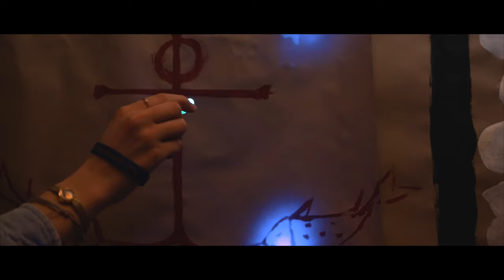Catholic Youth Winter Camp High School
Catholic Youth Winter Camp is the premiere winter camp for kids from 6th to  12th grade. Watch this years AMAZING highlights, where campers play laser tag, go through our escape rooms, sledding, billiards, basketball, and much more.